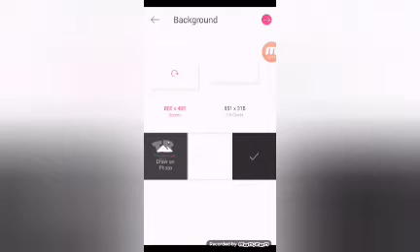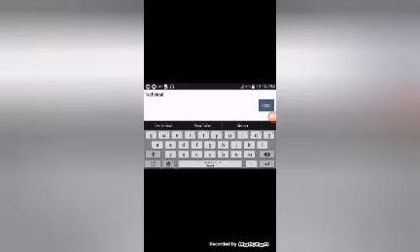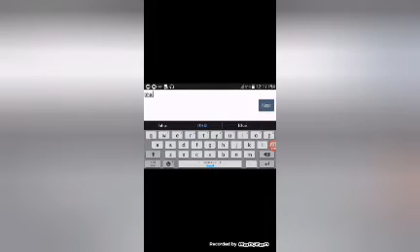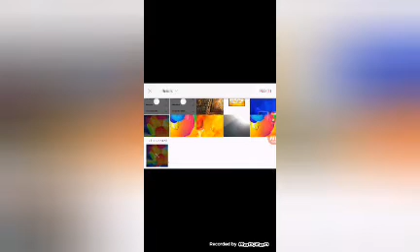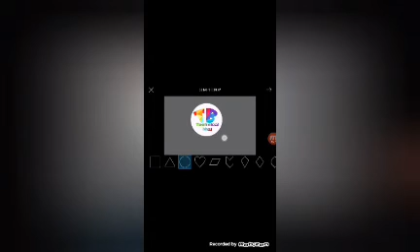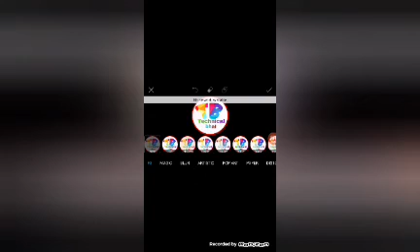How to make YouTube channel logo very easy steps😉😉😉